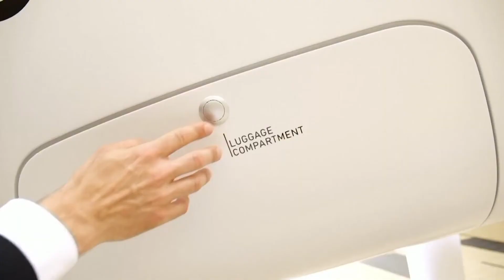Volocopter performs first flight of its electrical air taxi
Pioneer of urban air mobility (UAM), Volocopter, flew their Volocopter 2X electric vertical take-off and landing (eVTOL) aircraft at Le Bourget Airfield during the Paris Air Forum. With both, the flight demonstration of their Volocopter 2X and the VoloCity model onsite, the German UAM developer demonstrated the progress they are making to introduce eVTOL aircraft as an addition to existing transportation in the Paris region.

The 3-minute remote controlled flight was the first public flight demonstration of an electrically powered air taxi in France. It gave the public a real-life experience of what an air taxi looks and sounds like in operations. Attendees watched as the Volocopter 2X flew a 500 m route at speeds up to 30 km/h and 30 m high along the Le Bourget Airfield. This flight marks the beginning of a multi-step test and market development campaign in cooperation with the French Civil Aviation Authority (DGAC) to safely bring electric air taxis to the Île-de-France region.